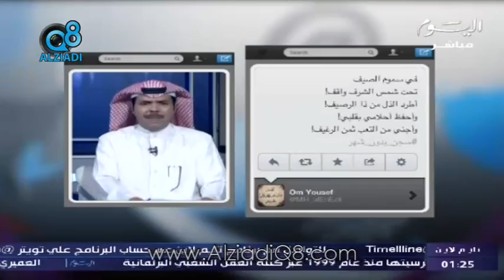شقيق الطفل البدون المحكوم عليه بالسجن بسبب بيعه للألعاب عبر برنامج تايم لاين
"سامي ناصر" شقيق الطفل البدون المحكوم عليه بالسجن بسبب بيعه للألعاب عبر برنامج تايم لاين مع سعد العجمي على قناة اليوم

احمد السعدون فيصل المسلم مسلم البراك عبدالرحمن العنجري مبارك الوعلان خالد الطاحوس عبدالله النيباري جمعان الحربش وليد الطبطبائي أحمد الديين محمد الجاسم مرزوق الغانم صالح الملا أسيل العوضي عادل الصرعاوي محمد الخليفة خالد الشليمي عباس الشعبي عبيد الوسمي خالد الفضالة ضيف الله بورمية دولة أحمد الفهد السور الخامس الشعب يريد اسقاط الرئيس ارحل ساحة الصفاة ساحة الأرادة شباب الكويت الشيخ جابر الغزو العراقي الحركة الطلابية دواوين الأثنين مبارك النوت فيصل الصانع محمد المرزوق عبدالله النفيسي استجواب رئيس مجلس الوزراء الكويتي ناصر المحمد الصباح عدم تعاون مجلس الأمة الكويتي الرمز احمد الشريعان احمد الخطيب المنبر الديمقراطي الكويتي التحالف الوطني الديمقراطي سامي المنيس محمد الصقر محمد الوشيحي عبدالله بوفتين عبدالوهاب العيسى فهد الزامل استجواب محمد الجويهل نبيل الفضل عبدالحميد دشتي سلوى الجسار معصومة المبارك صفاء الهاشم رولا دشتي ندوة مسيرة كتلة الاغلبية كتلة العمل الشعبي كتلة التنمية والاصلاح كتلة العمل الوطني الوسط الديموقراطي المستقلة الأئتلافية الأتحاد الأسلامي القائمة الأسلامية السلف حدس الأخوان فهد الخنة قناة اليوم مدونة الزيادي قناة سكوب قناة الراي قناة الوطن
 kuwait alziadiq8 blog q8